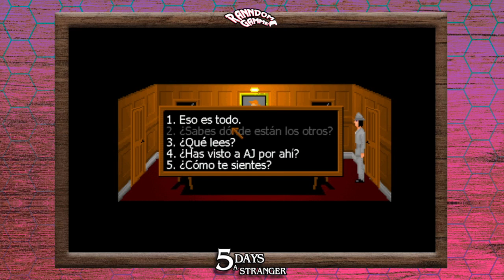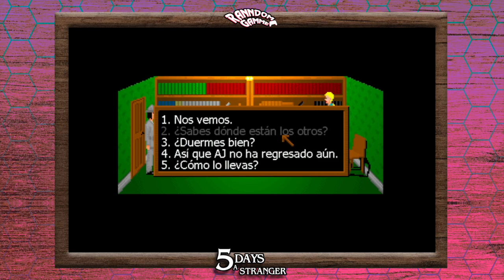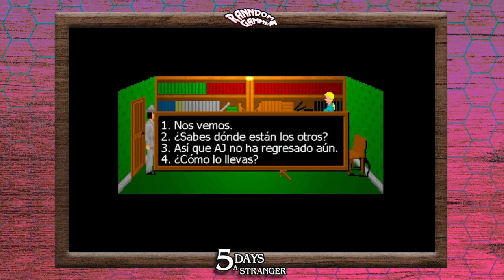EL TERROR DE LA MANSION DeFoe | RanndomGamme [5 Days A Stranger]